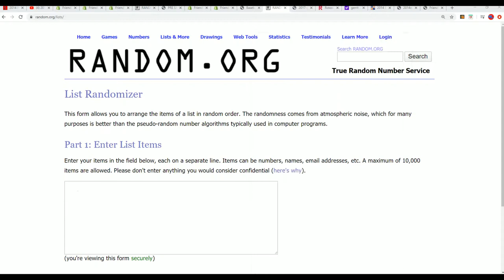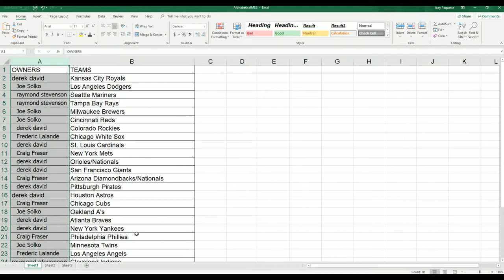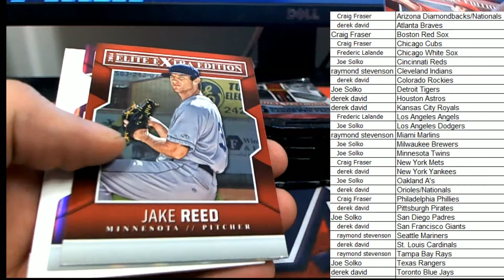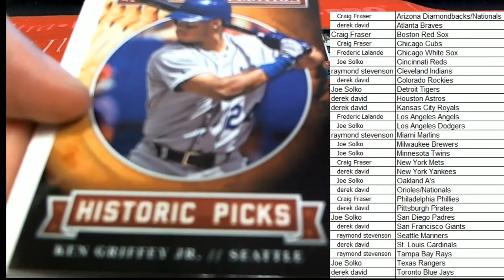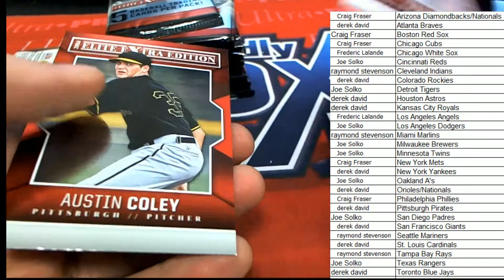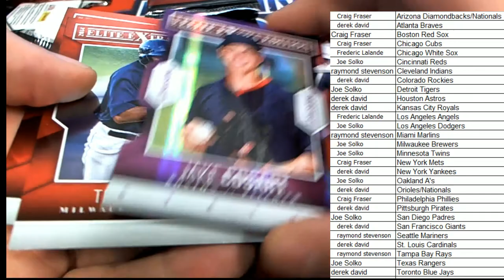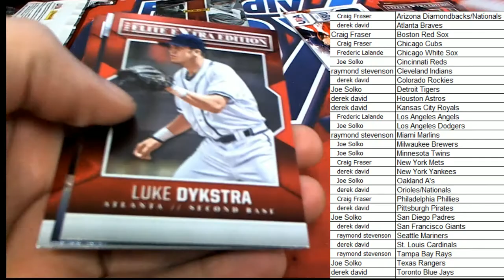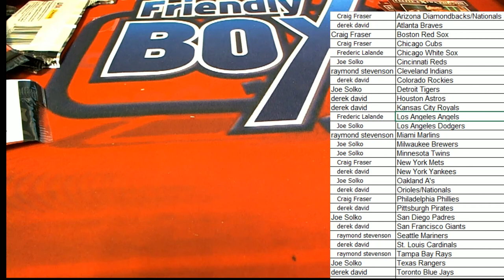2014 Panini Elite Extra Edition Baseball ID 14EEEBB106